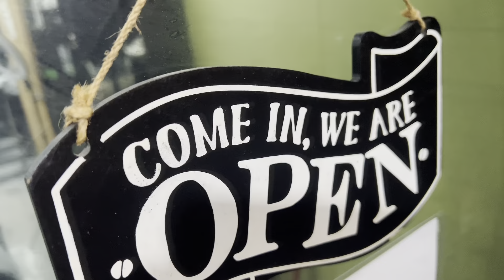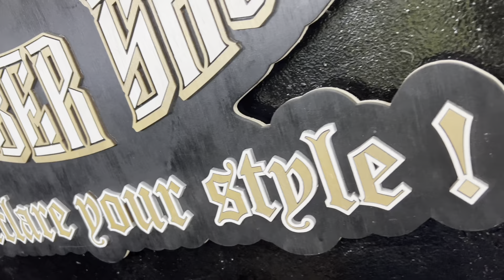Pakcik Gaming PakcikTupperware Syamputra Razali Pakcik Tiktok Pakcik Review 2024 Jana Pendapatan Per